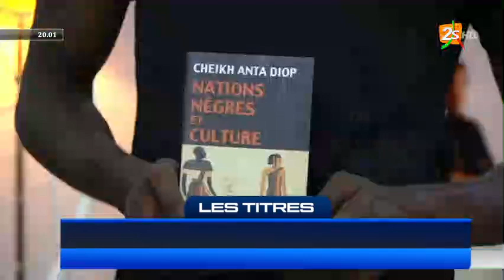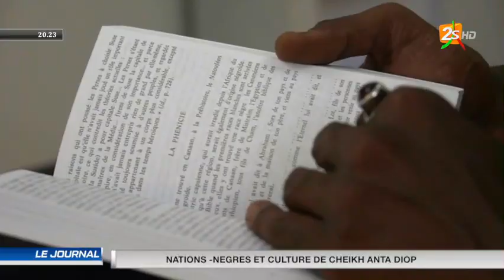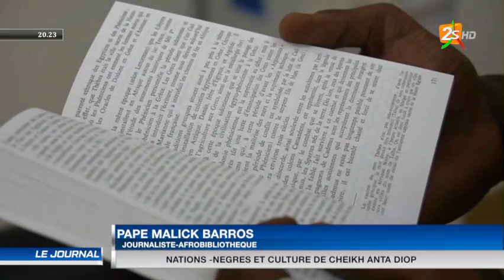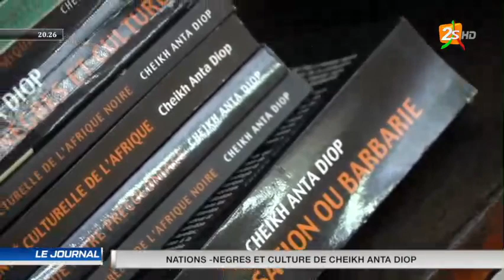🔴SUIVEZ LE JOURNAL 20H AVEC ASTOU DIONE | LUNDI 21 NOVEMBRE 2022